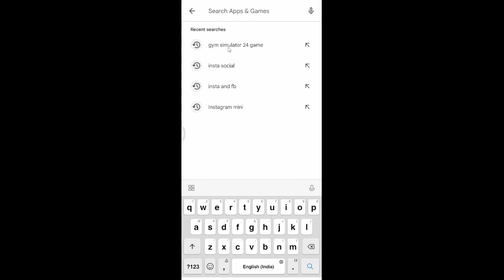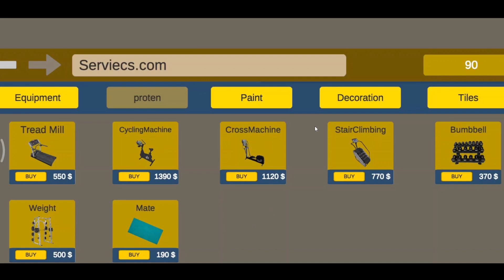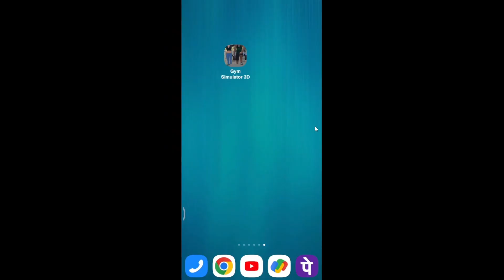Download gym simulator 24 in android | How to download gym simulator 24 android play store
Download gym simulator 24 in android | How to download gym simulator 24 android play store | Android me gym simulator 24 kaise download kare

1. Gym simulator 24 pc game download in mobile
2. How to play gym simulator 24 in android mobile
3. How to run gym simulator 24 in android mobile
4. Android mobile me gym simulator 24 game kaise khele
5. Techno gamer gym simulator 24 game in android mobile

Doston agar aap bhi apne android mobile me gym simulator 24 ko download karna chahte ho to iss video ko last tak jarur dekhiye isme mai gym simulator 24 ko play store se download karne ka tarika btaya hu.

Gym simulator 24 android
Gym simulator 24 from play store
Play gym simulator 24 in mobile
Run gym simulator 24 in android